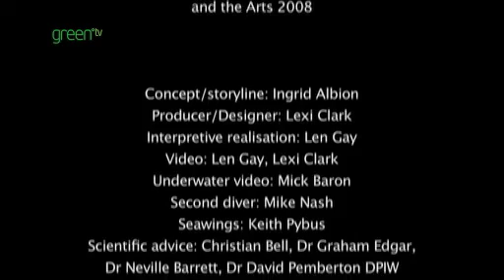オットセイの楽園